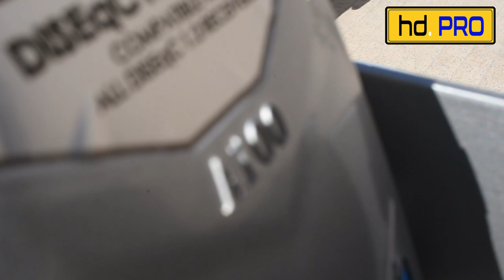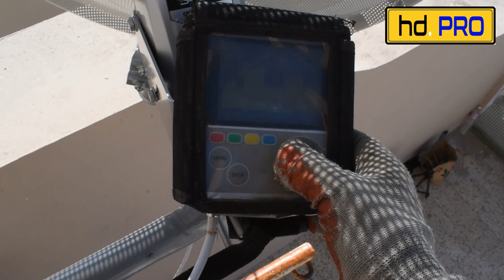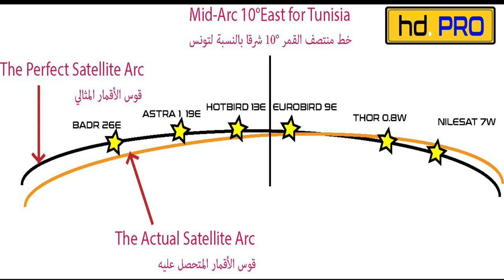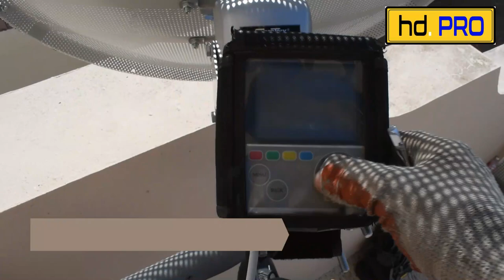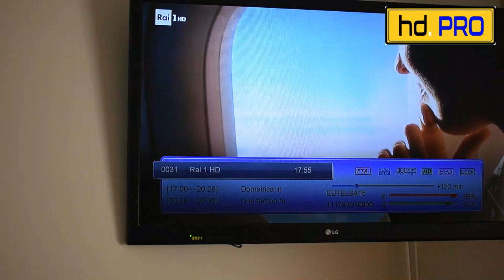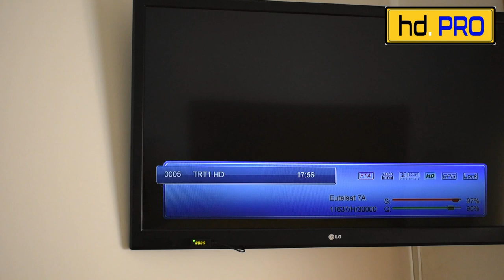طريقة تركيب طبق متحرك باستعمال محرك H-H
شرح تركيب طبق متحرك باستعمال محرك H-H
أي من الافق إلى الأفق -  و هو نوع من المحركات الذكية إن صح التعبير بحيث بعد ضبطه بحسب الموقع الجغرافي فبإمكانه القيام بتحديد مواقع جميع الاقمار اتوماتيكيا أو يدويا
في هذا الفيديو شرحت طريقة الضبط اليدوي حيث لم يسعفني الوقت لجعله يعمل اتوماتيكيا